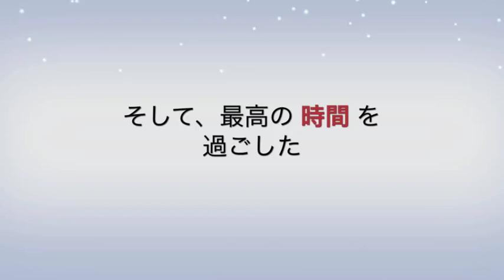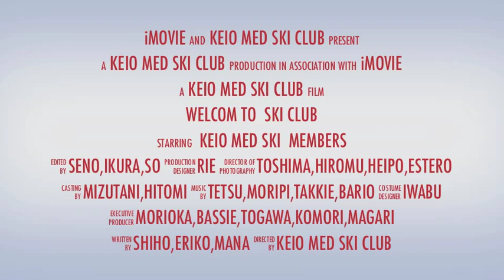慶應医学部スキー部 ＊ 2012年度 勧誘PV short ver. 〜映画予告編風〜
iMovieを使って、映画予告編風のPVを作ってみました^ ^

我ら慶應大学医学部スキー部は、こんな感じの絶景を望める綺麗なゲレンデで、みんなで和気あいあいと楽しくスキーしています♪

もちろん初心者も大歓迎(＾▽＾)/

少しでも興味を持った新入生の君!!! 是非是非、イベント盛りだくさんのスキー部勧誘に足を運んでみてください＊

Let's join KEIO MED SKI CLUB！！